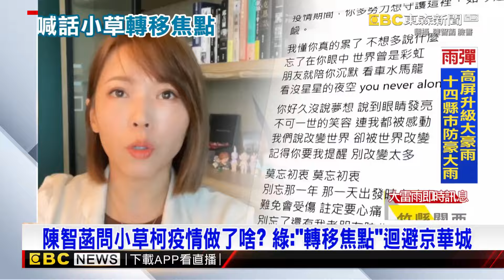陳智菡問柯疫情做了啥？ 施景中：讓初代小草「真心換絕情」@newsebc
【無罪推定】

柯文哲陷入京華城爭議，民眾黨立院黨團主任：陳智菡 PO文，希望大家回憶、柯文哲，在疫情期間，為大家做了很多事，現在卻只剩下京華城。台大名醫施景中表示，醫界許多支持柯文哲的『第一代小草』出錢出力，結果疫情期間，柯文哲卻說了甚麼話，讓『第一代小草』覺得真心換絕情。